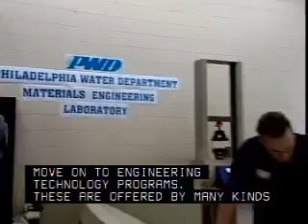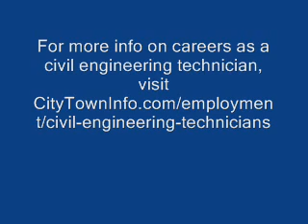Civil Engineering Technician Career Overview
Interested in becoming a civil engineering technician?  Watch this video to learn what a career as a civil engineering technician is really like. Provides an overview of the day to day working life in the civil engineering field.